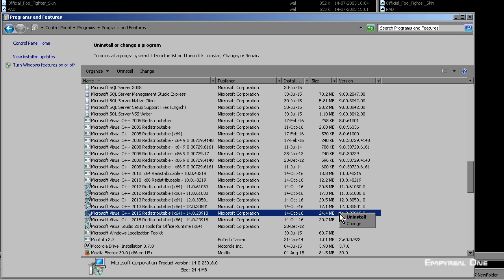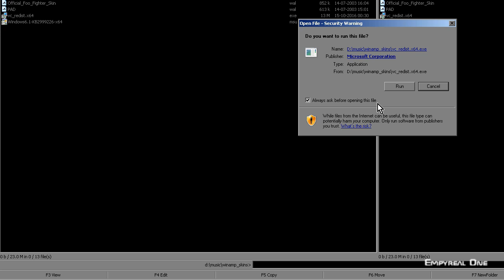Microsoft Visual C++ Studio 2015 Redistributable (x64) Setup Failed - vc_redist.x64.exe.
Microsoft Visual C++ Studio 2015 Redistributable (x64) Setup Failed - vc_redist.x64.exe. Error 0x80070666 - Another version of this product is already installed.

Solution:
1) Start - Control Panel - Uninstall a program (Programs - Programs and Features)
2) Uninstall current version and previous versions ( I uninstalled only 11, 12 and 14)

Track:
Bird Creek - Surfing Llama